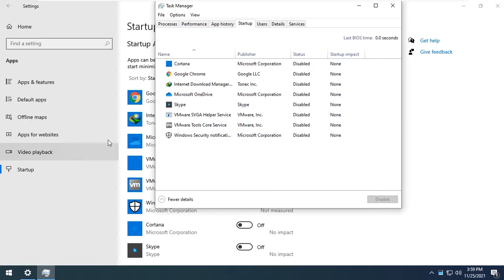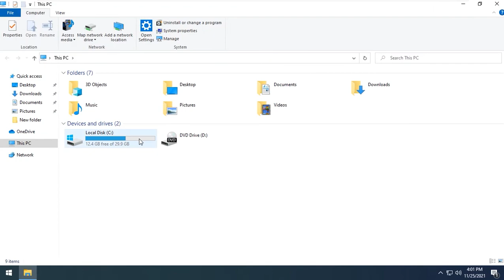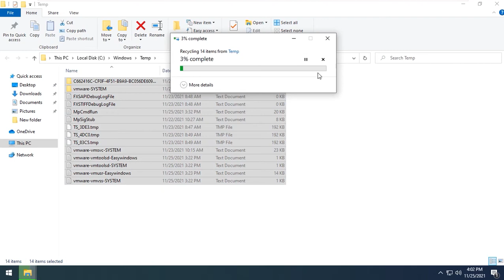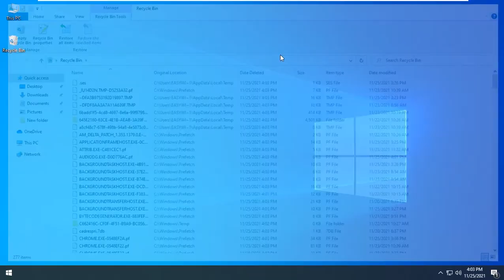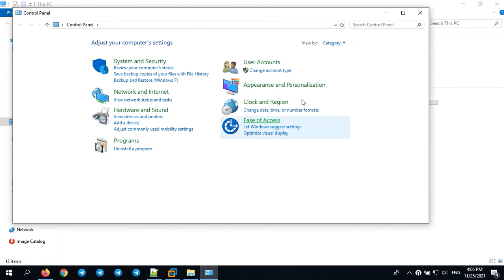slow boot - How to fix Windows 10 slow boot